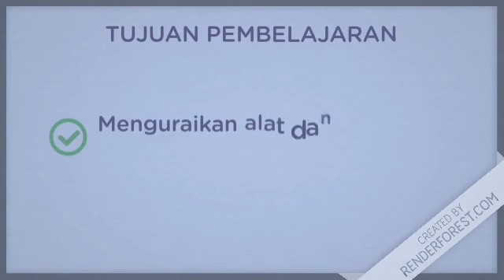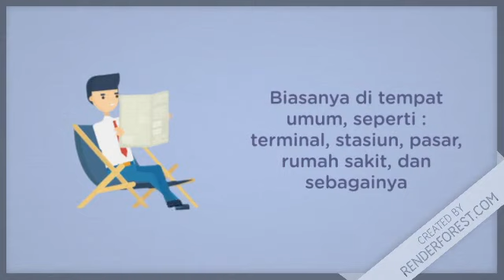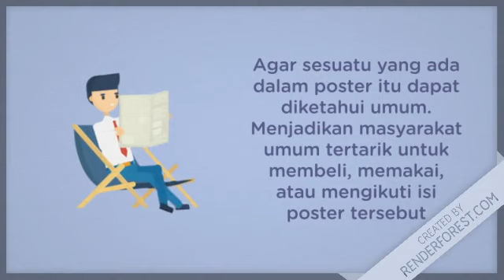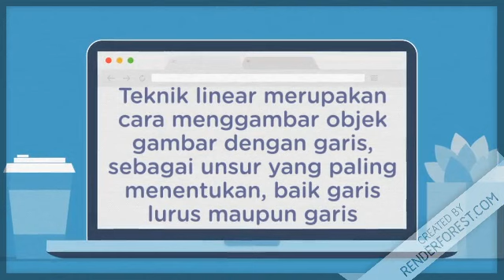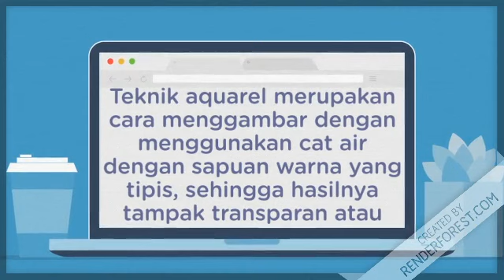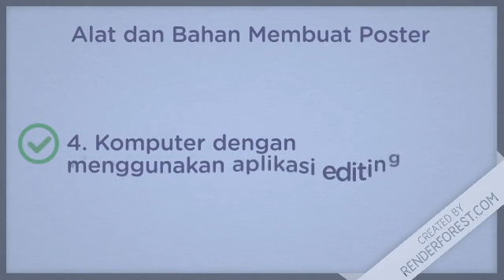Menggambar Poster Kls 8C 8D 8E SMP IT AL FAWWAZ Pertemuan ke 3 USTD LUKI LUKMAN HAKIM, M Pd